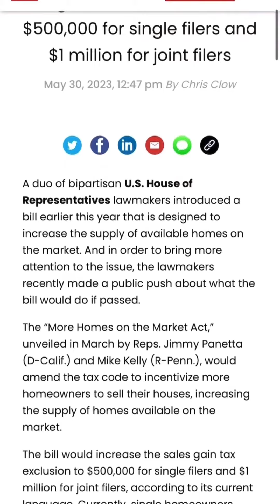One factor that will help the housing market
This is just one factor that can and will help the housing crisis. They also need to make it cheaper for builders to build so they can pass the savings down to the buyer